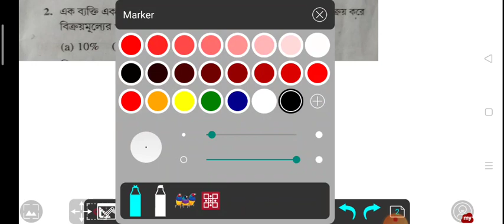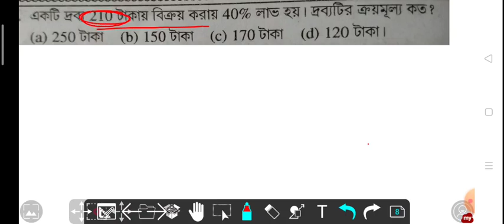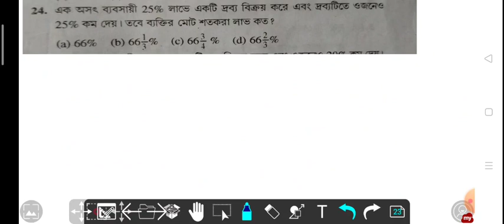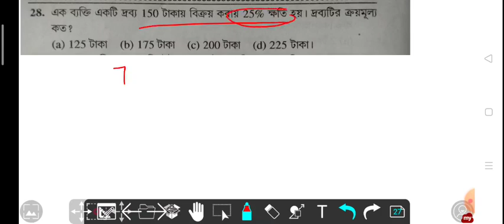May 18, 2021